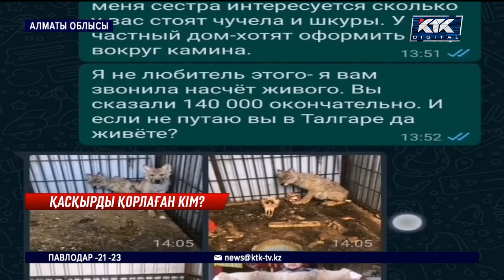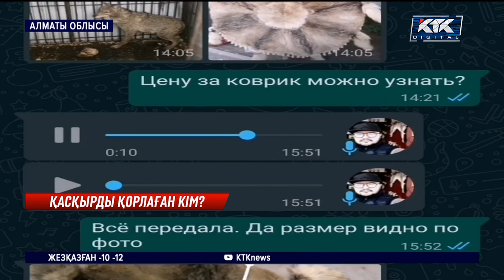Үйінде қасқыр қасапханасын ашып, саудасын қыздырған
Алматы облысында қасқыр саудасы қырғын төбелеспен аяқталды. Жеке үйлердің бірінде түз тағысын қорлап отыр деген зооқорғаушылар аңды құтқаруға барған. Алайда табалдырығынан аттаған бойда үй иесінен таяқ жепті. Еріктілердің айтуынша, қол көтерген тұрғын үйінің ішінен нағыз қасқыр қасапханасын ашып алған.